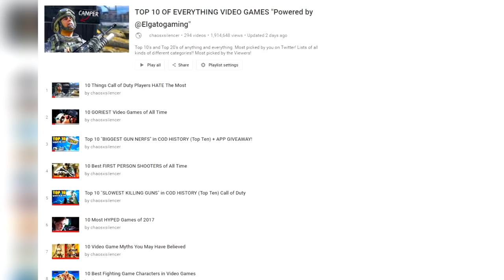10 Worst Video Games Ever Created | Chaos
Artist -
LFZ